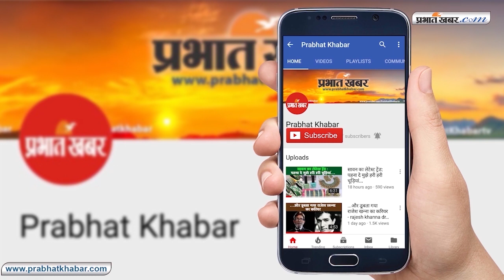BadiKhabar : जानें दिनभर की बड़ी खबरें II 13 दिसंबर 2019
झारखंड के चतरा जिले के पिपरवार में दो नाबालिग बच्चियों की हत्या के बाद स्थानीय लोगों ने अपने गुस्से का इजहार किया और पुलिस प्रशासन के खिलाफ जमकर नारेबाजी की. लोगों का गुस्सा इस कदर फूटा कि पूरा पिपरवार कोयलांचल स्वत:स्फूर्त बंद हो गया. आक्रोशित लोगों ने सभी दुकानें, बाजार, व्यापारिक प्रतिष्ठान, कोयला ढुलाई बंद करा दी.
बिहार की राजधानी पटना में एक कॉलेज छात्रा के साथ गैंगरेप के बाद आरोपितों की गिरफ्तारी की मांग को लेकर स्टूडेंट्स सड़कों पर उतर आये. पटना के कारगिल चौक पर शुक्रवार को प्रदर्शन करनेवालों में कई कॉलेजों के स्टूडेंट्स शामिल हुए. यह प्रदर्शन जब उग्र हुआ, तो काबू पाने के लिए पुलिस ने लाठियाें और वाटर कैनन का इस्तेमाल किया.

कांग्रेस नेता राहुल गांधी ने 'रेप इन इंडिया' वाले अपने बयान को लेकर माफी मांगने से इनकार कर दिया है. राहुल गांधी ने कहा, मैंने इतना कहा था कि प्रधानमंत्री 'मेक इन इंडिया' की बात करते हैं, लेकिन जहां देखो 'रेप इन इंडिया' बन चुका है. इससे पहले राहुल गांधी के बयान पर आज लोकसभा में हंगामा हुआ. स्मृति इरानी, लॉकेट चटर्जी समेत कई महिला सांसदों ने राहुल गांधी से माफी की मांग की.

नागरिकता संशोधन कानून पर पूर्वोत्तर में लगातार हो रहे प्रदर्शनों के बीच जापान के प्रधानमंत्री प्रदर्शनों के बीच जापानी पीएम शिंजो अबे की भारत यात्रा टल गई है. यही नहीं, गृह मंत्री अमित शाह ने भी मेघालय और अरुणाचल प्रदेश की अपनी प्रस्तावित यात्रा रद्द कर दी है. वहीं, ऑल असम स्टूडेंट्स यूनियन ने इस बीच सुप्रीम कोर्ट में नागरिकता बिल के खिलाफ याचिका दाखिल कर दी है.

दुष्कर्म के दोषियों को 21 दिन में मौत की सजा के प्रावधान वाला 'दिशा' बिल आंध्र प्रदेश विधानसभा में आज पारित हो गया. इसके तहत एक हफ्ते में जांच और दो हफ्ते में सुनवाई पूरी करने का प्रावधान है. इसके अलावा महिलाओें और बच्चों के खिलाफ अपराधों के लिए विशेष अदालतों के गठन से संबंधित बिल भी विधानसभा में पारित हुआ.

फोर्ब्स ने दुनिया की 100 सबसे ताकतवर महिलाओं की नयी सूची जारी की है. इस सूची में जगह बनाने वाली 23 नयी हस्तियों में वित्त मंत्री निर्मला सीतारमण 34वें नंबर पर हैं. इसमें एचसीएल टेक्नोलॉजीज़ की वाइस चेयरपर्सन रोशनी नडार 54वें, बायोकॉन की चेयरपर्सन किरन मजूमदार शॉ 67वें जबकि यूएई स्थित रिटेल मोगुल लैंडमार्क ग्रुप की सीईओ रेणुका जगतियानी 96वें पायदान पर हैं.